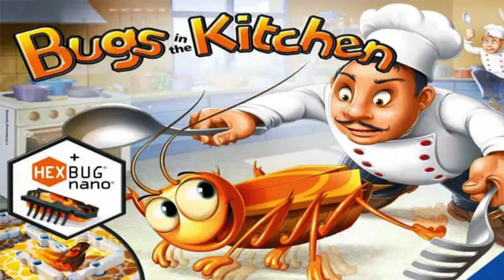Things YOU MUST Know Before Buying HALO REACH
Hold Your Horses! There are some things ya might wanna know before buying and thats why im here to help! And the cherry on top is its only 1 Minute!